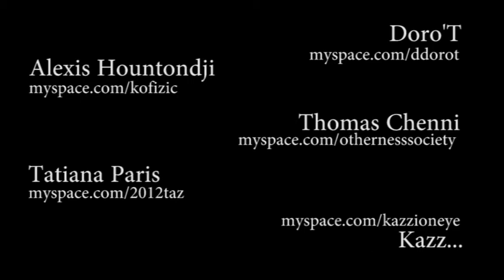HOZ en concert